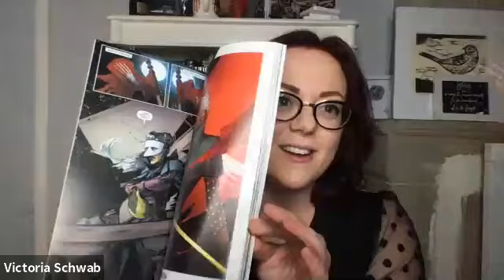ALP Evenings with an Author: V. E. Schwab in conversation with Kirsty McCulloch Reid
A virtual "Evening with an Author" hosted by the American Library in Paris featuring an interview with V. E. Schwab moderated by Children's and Teens' Services Librarian Kirsty McCulloch Reid. Filmed via Zoom with a live audience on 27/01/2021.

VICTORIA “V.E.” SCHWAB is the #1 New York Times bestselling author of more than twenty books, including the internationally acclaimed Shades of Magic series, the Villains series, the Cassidy Blake series and more. Her latest novel, "The Invisible Life of Addie LaRue," is set to be adapted into a feature film by eOne and First Kill – a YA vampire series based on Schwab’s short story – is set to hit Netflix, produced by Emma Roberts’ Belletrist Productions. When she's not haunting Paris streets or trudging up English hillsides, she lives in Edinburgh, Scotland, and is usually tucked in the corner of a coffee shop, dreaming up monsters. Her newest book, The Invisible Life of Addie LaRue, follows the title character across centuries and continents, across history and art, as she learns how far she will go to leave her mark on the world.